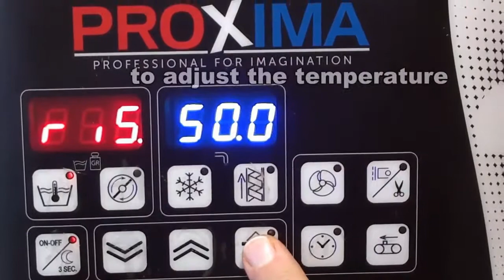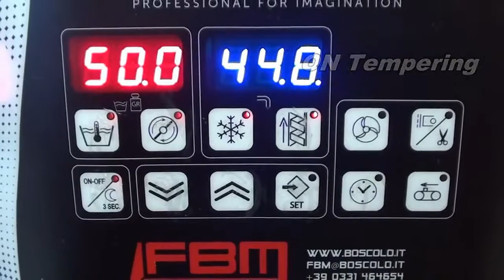Proxima. Technology and style for chocolate.